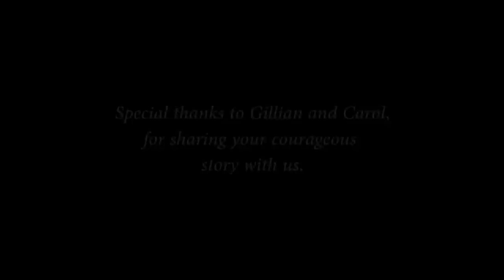Bardo Survivors Talk About Tunisia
Survivors of the Bardo Museum attack of 2015 talk about Tunisia.